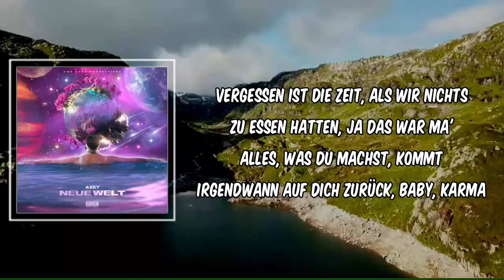Lyric: Karma by Azet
Karma by Azet
Album: Neue Welt

Karma Lyrics:

(Lucry)
(Suena)

[Part 1]
Der Wodka in mei'm Glas tötet meine Sinne
Zähl' Verluste, aber noch keine Gewinne
Auf einmal hab' ich alles nur durch meine Stimme
Eure Tränen sind der Pool, in dem ich schwimme
Hab' im Traum geseh'n
Ich fahr' den neuen Maybach
Du kannst mich nicht versteh'n
Weil du es schon immer leicht hast (Na-na, na-na)
Hast du was, kommen tausende Hände
Die sagen: „Wir bleibеn mit dir bis zum Ende“
Aus Dreck wurde Gold an dеn Wänden
Jeder nennt mich Bruder, doch für mich seid ihr Fremde
Zu viele Steine auf mei'm Weg
Heute bin ich reich, aber irgendwas fehlt
Hab' das Licht am Ende von dem Tunnel nicht geseh'n
Egal, was ihr mir wünscht, ich hab' bis heute überlebt

[Hook]
Hast du nicht gelacht, als bei mir der Erfolg noch nicht da war?
Heute bringst du mir die Flaschen an den Tisch in dem Club, Baby, Karma
Vergessen ist die Zeit, als wir nichts zu essen hatten, ja das war ma'
Alles, was du machst, kommt irgendwann auf dich zurück, Baby, Karma

[Part 2]
(Ey, aha) Durch die alten Gegend im neuen Wagen
(Ey, aha) Weil ich nicht vergess', wer meine Freunde waren
Mehr Glück, mehr Neid
Aber morgen kann's vorbei sein, Lale, wer weiß?
Neun Millimeter bei, halte meinen Kreis klein
Hier kriegt jeder sein'n Teil, auch wenn es nur für ein'n reicht
Ich hab' zwei Stunden Schlaf am Tag, bin topfit
Mach' die Stewardess klar, Privatjet, Cockpit
Kein Wunder, dass sie meine Songs singt
Und mir Vodka Red Berry Cîroc bringt (Ey)

[Pre-Hook]
Nein, das ist kein Traum, alle kennen meinen Nam'n
Und der Neid, den ich krieg', ist der Preis, den ich zahl'